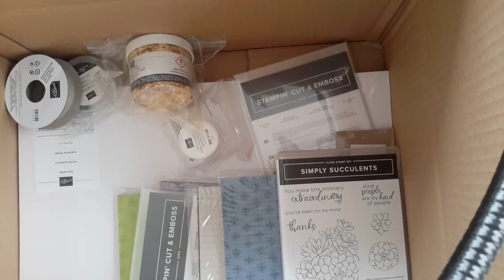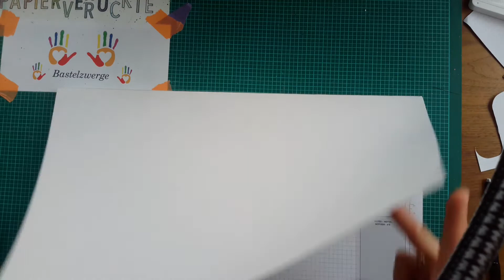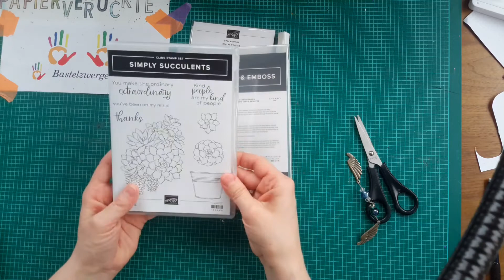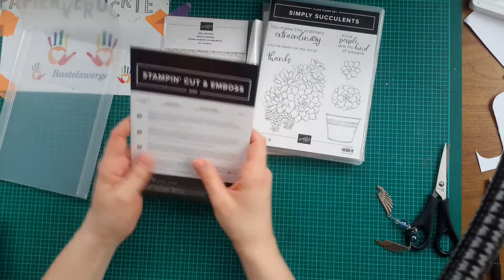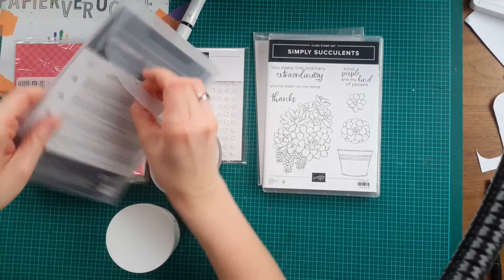Stampin Up Haul - Mein Einsteigerpaket in der Sale a bration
Das Paket ist da!!!
Viel Spaß beim Auspacken wünschen
Ina & Christina